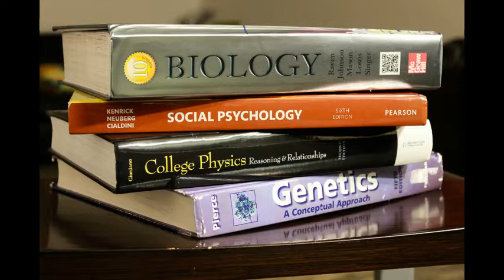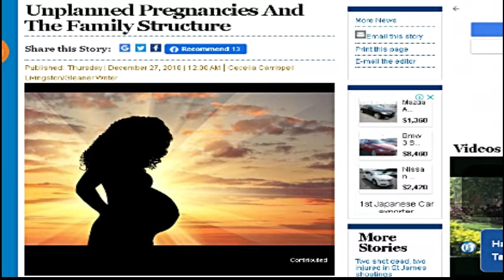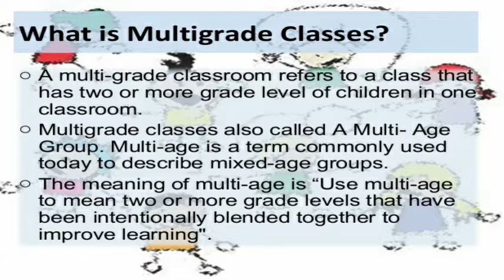Prime Minister: Some Schools Are Daycare Centers